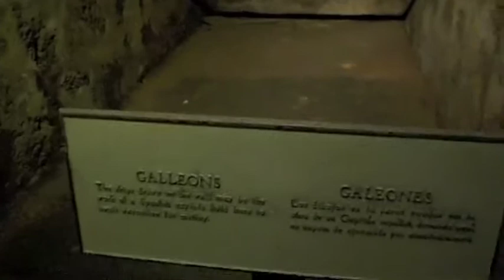The Crazy Dave San Juan Adventure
The quick 7.5 hour hike through San Juan with Crazy Dave.